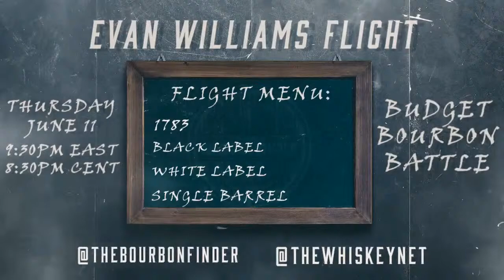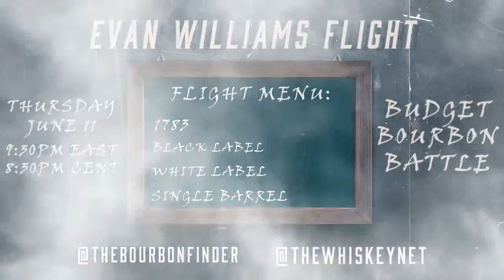Budget Bourbon Battle - Evan Williams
The Bourbon Finder sits down with friends t8ke.review, BourbonForTheMasses, Jordan (@JordanEmmet), and Joel.

This budget bourbon battle is a flight of Evan Williams offerings that all come in under $30.  We'll be tasting through 1783, Black Label, White Label (Bottled in Bond), and Single Barrel.  Let's see which of these Heaven Hill products takes the title of best budget bourbon for this lineup.

Tonight's guests are members of The Whiskey Net.  to see how your blog, youtube channel, or whiskey community can benefit from joining The Whiskey Net.